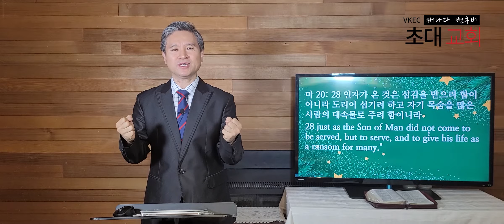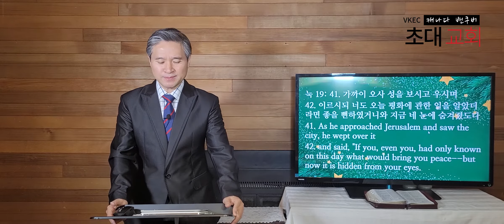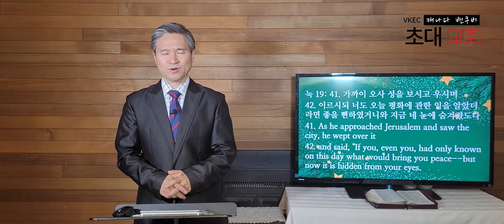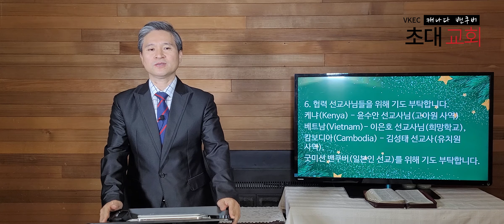🎵[밴쿠버초대교회 주일예배] 12/19/21 AM11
밴쿠버 초대교회 주일예배에 참여하신 모든 분들을 사랑하고 축복합니다🙌

👨 👩 👦 👦 밴쿠버초대교회는
1) 초대교회 공동체를 꿈꾸며,
2) 에수그리스도의 십자가만을 자랑하는 교회공동체입니다.

1) 하나님의 지상명령에 순종하여
2) 땅끝까지 복음을 전하는 선교공동체입니다.

👨 👩 👦 👦 오늘 주일예배를 통해 하나님의 음성이 들려지며,
성령님의 임재속에 거룩한 기쁨과 소망이 넘치시기를 기도합니다.

🙏 중보기도가 필요하신 분이 계신가요?
 '막 9: 29 기도 외에 다른 것으로는 이런 유가 나갈 수 없느니라'

✏ 성경공부를 원하시나요?
 전세계 어디서나 온라인으로 성경공부를 할 수 있습니다.

🎸 기타레슨을 원하시나요?
 선교지에서 필요한 기타레슨이면 언제든지 연락주세요
 전세계 어디서든지 온라인으로 기타레슨 할 수 있습니다.

👉 밴쿠버초대교회 헌금 안내:
한국: KEB하나- 정영민- 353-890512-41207
   Vancouver Korean Early Church:
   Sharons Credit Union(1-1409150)